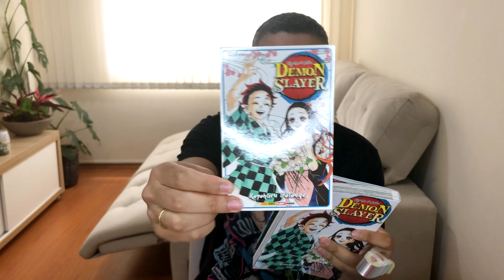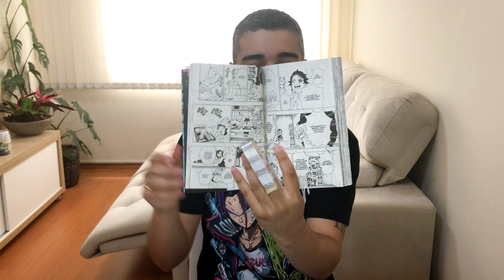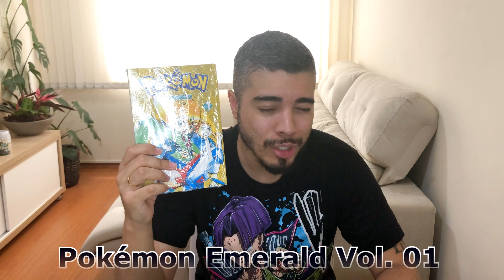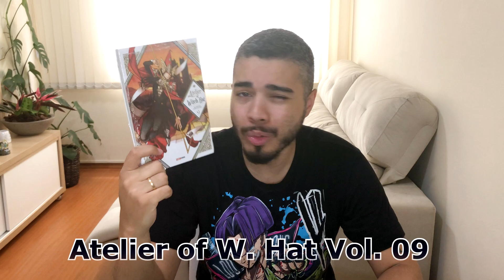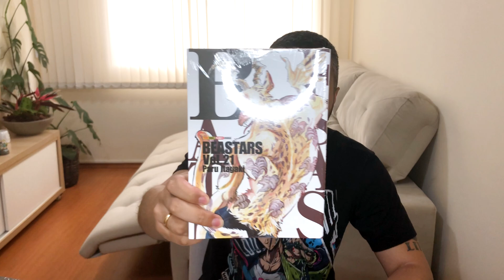COMPRAS DE MANGÁS | JANEIRO 2022 - FECHANDO COLEÇÕES!?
🔥 Insta do canal: @renandoreino
sigam lá para mais conteúdo diário!

VAI COMPRAR NA AMAZON? Salve nosso link, acessando nosso link com seu carrinho vazio, tudo que comprar irá ajudar o canal